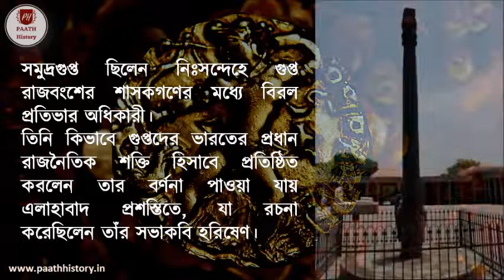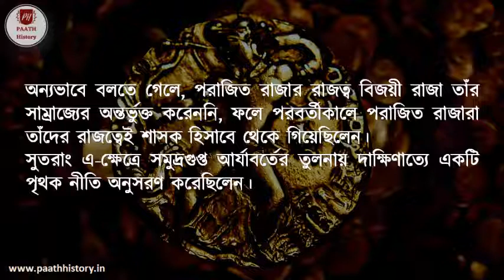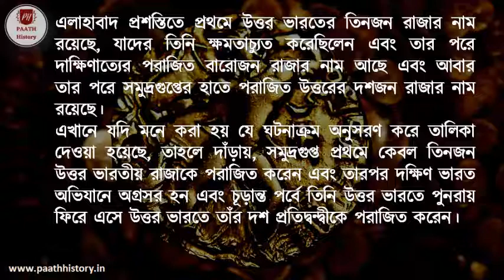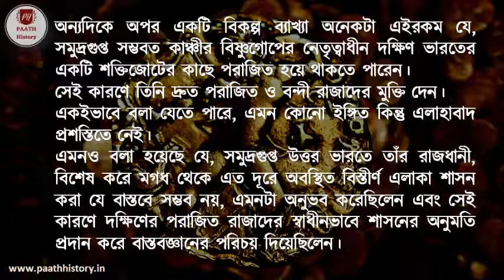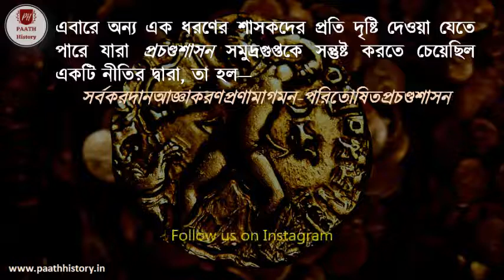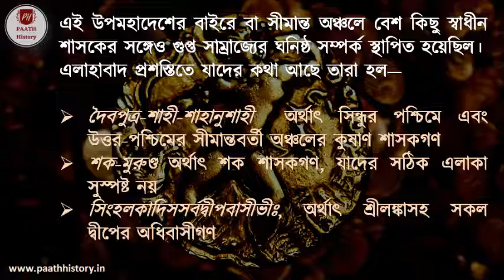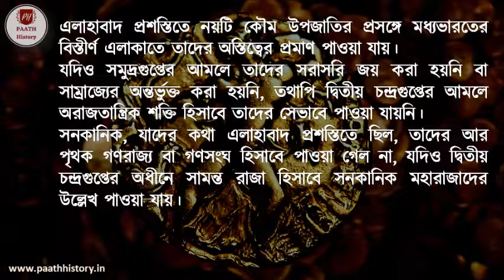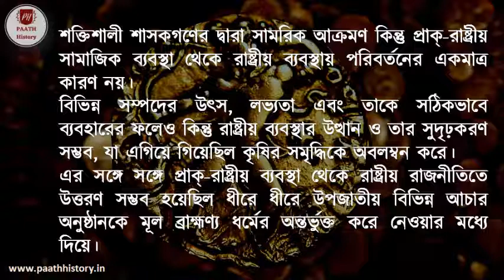সমুদ্রগুপ্ত।।সমুদ্রগুপ্তের রাজ্যবিস্তার বা সাম্রাজ্যবাদী নীতি।।Samudragupta।Created by PAATH History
সমুদ্রগুপ্ত ছিলেন নিঃসন্দেহে গুপ্ত রাজবংশের শাসকগণের মধ্যে বিরল প্রতিভার অধিকারী। তিনি কিভাবে গুপ্তদের ভারতের প্রধান রাজনৈতিক শক্তি হিসাবে প্রতিষ্ঠিত করলেন তার বর্ণনা পাওয়া যায় এলাহাবাদ প্রশস্তিতে, যা রচনা করেছিলেন তাঁর সভাকবি হরিষেণ। এর পাশাপাশি এরাণ প্রস্তর লেখ ও তাঁর বেশ কিছু মুদ্রা গুরুত্বপূর্ণ এবং দুটি তাম্রশাসন পাওয়া যায় যাকে তাঁর বলে মনে করা হয়ে থাকে। এইসকল উপাদান থেকে তাঁর সাম্রাজ্যবাদী নীতির যে পরিচয় পাওয়া গেছে তা এই ভিডিওটিতে তুলে ধরা হয়েছে।
00:32 ভূমিকা: উপাদানসমূহ
01:03 উত্তর ভারত অভিযান
01:40 দক্ষিণ ভারত অভিযান
05:42 দক্ষিণ ভারত অভিযানের কারণ
09:48 ‘প্রত্যন্তনৃপতিগণ’
11:43 স্বাধীন শক্তিগুলির সঙ্গে সম্পর্ক
13:38 সমুদ্রগুপ্তের অভিযানসমূহের গুরুত্ব
Reference: (1) Chakravarti, Ranabir, Exploring Early India, Delhi: 2013
(2) Jha, D.N., Early India: A Concise History, Delhi
(3) Singh Upinder (2004), A History of Ancient and Early Medieval India: From the Stone Age to the 12th Century, Pearson: Delhi